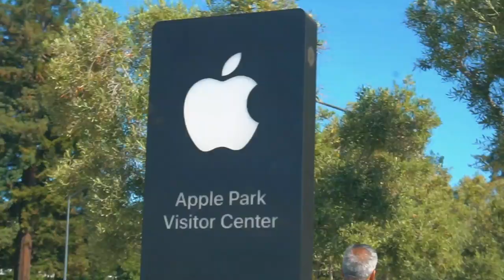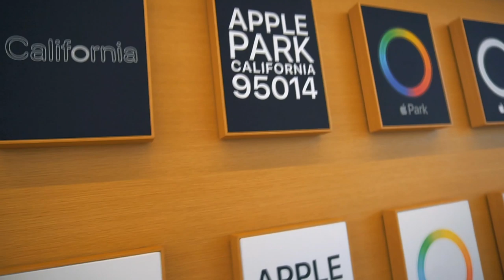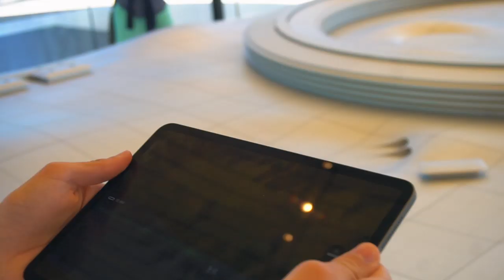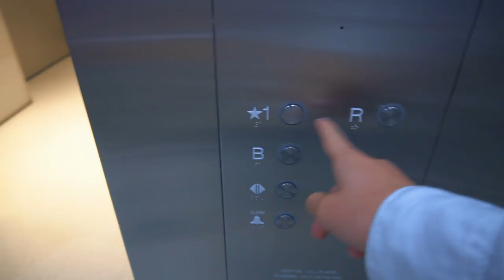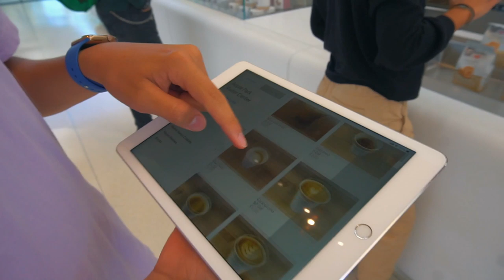I visited Apple's Campus in Cupertino!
I was fortunate enough to visit Apple Park in Cupertino so enjoy a vlog through all the Apple Stores at the campus with a walkthrough and tour of all the exclusive merchandise!